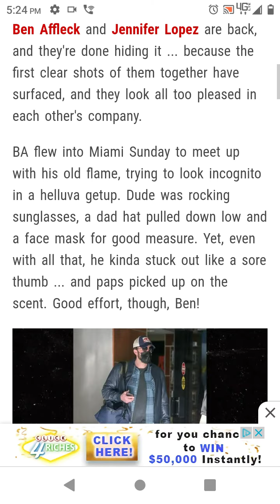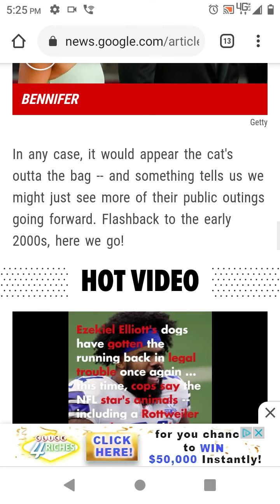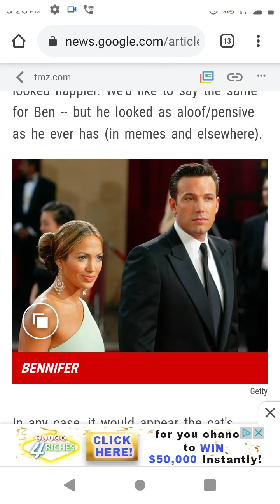JLO BEN AFFLECK 2021 ~ Jennifer Lopez and Ben Affleck 2021 ~ J Lo and Ben Affleck 2021